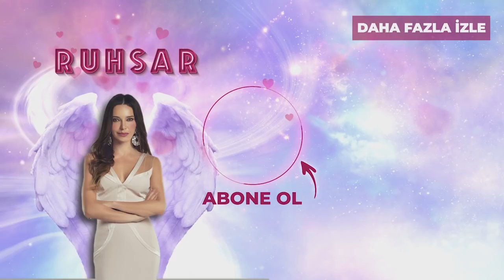Ruhsar Zebaniye Dönüşüyor! | Ruhsar 78. Bölüm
Ruhsar 78.Bölüm - Ruhsar iddiayı kaybettikçe zebaniye dönüşüyor.

Oyuncu Kadrosu:

Hande Ataizi
Cem Davran
Hakan Gerçek
Göksel Kortay
Mehmet Ulay
Taylan Erler
Ebru Karanfilci
Güneş Berberoğlu
Mihrace Yekenkülüğ